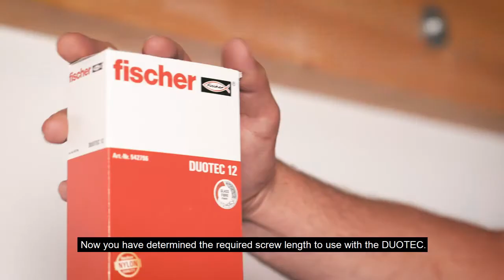Q&A DUOTEC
"What is the right screw length for the Fischer DUOTEC 12? How do I determine it? Questions like this and much more will be answered by our expert Stefan in this video.

The unique function and toggle geometry of the Fischer DUOTEC 12 ensures higher load-bearing capacity in very stable slab materials. In drill holes with wood substructure, the Fischer DUOTEC works also as an expansion plug. Where multiple fixings are required, this reduces the number of fixings and maximizes security. The Fischer DUOTEC is set like a gravity toggle for applications in panel building materials."